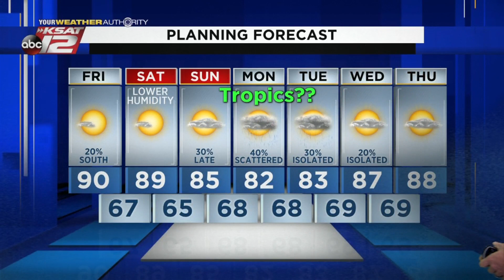AM Tropical Update: September 18, 2020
Tropical Depression #22 will see slow strengthening over the next few days.